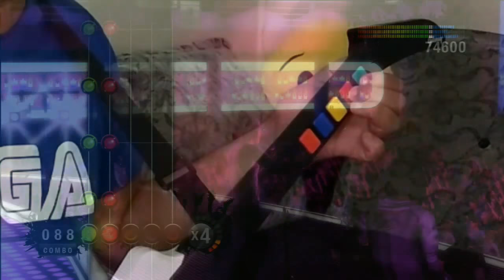Rock Revolution - Guitarras e Muito Heavy Metal no Xbox360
Fala galera, estamos de volta com a série "Jogando com Acessórios".
E no vídeo de hoje vamos jogar o game ROCK REVOLUTION, um clone de Guitar Hero e Rock Band, feito pela Konami e pelos criadores de Karaoke Revolution. Tio John encara esse desafio jogando com a famosa guitarra do Xbox 360. Vamos ver no que deu?